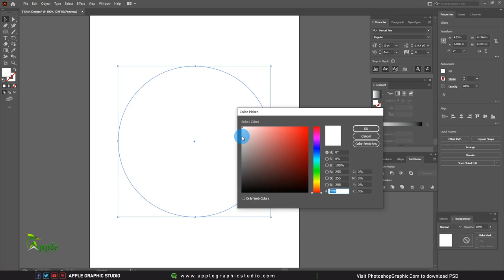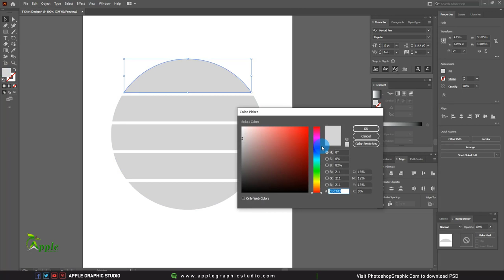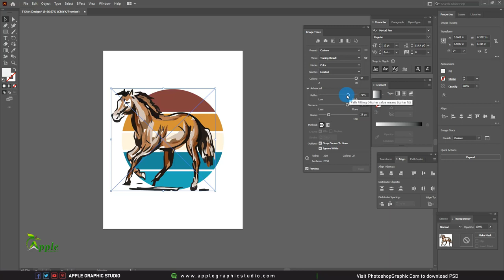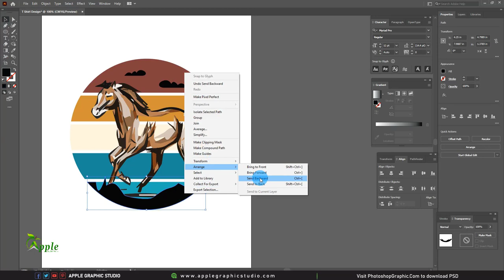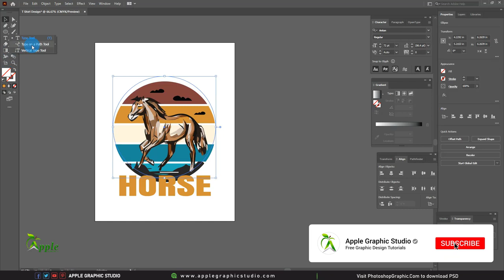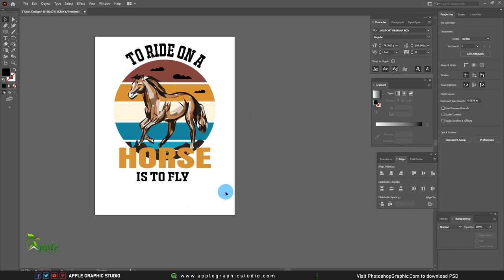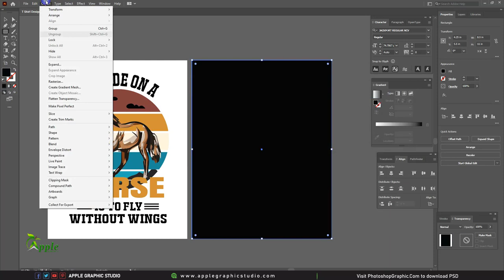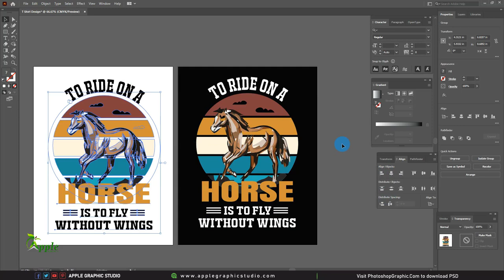T Shirt Design Tutorial | Adobe Illustrator | Vector